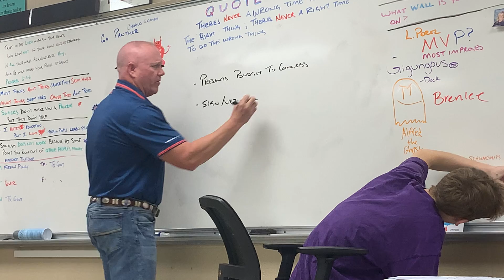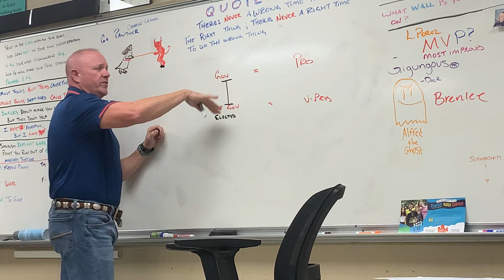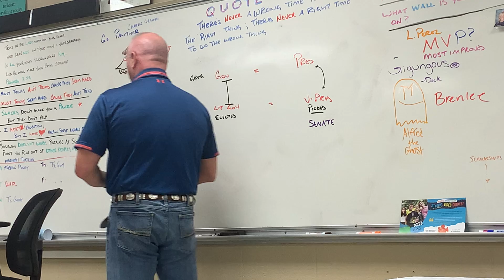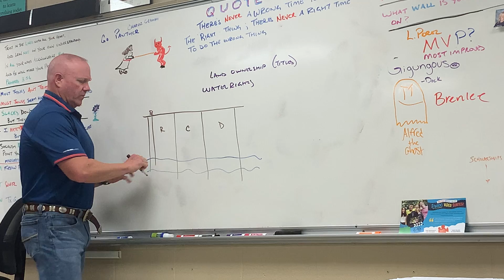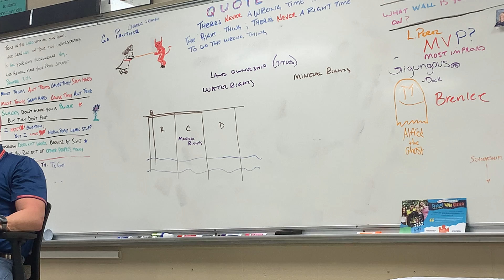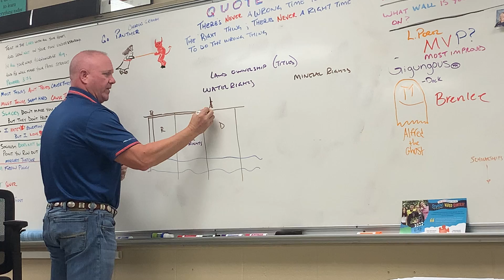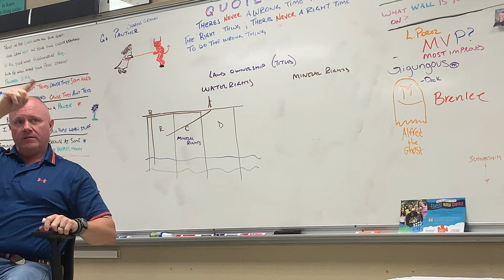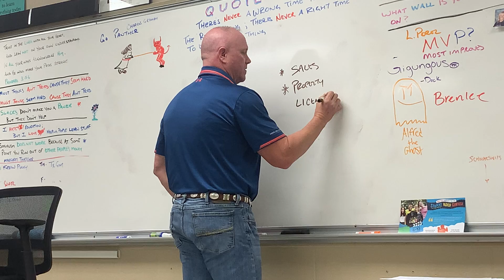Thus Jan27 - Tx Govt #8 - #13